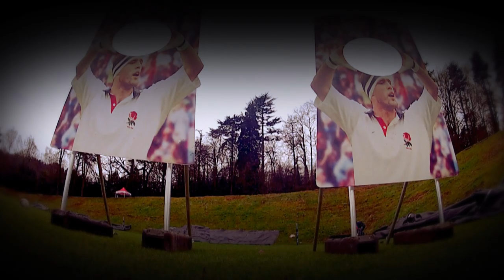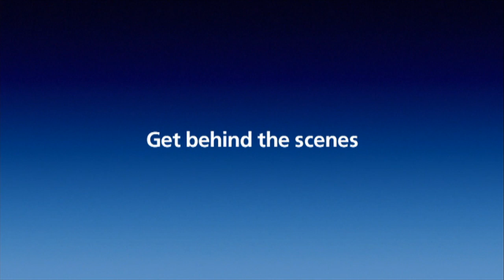O2 Inside Line Dylan Hartley and Chris Robshaw in the passing challenge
Its front row versus back row in the O2 Inside Line England Rugby passing challenge as hooker Dylan Hartley takes on number seven Chris Robshaw. As always Hartley has some friendly banter for his skipper but can he outscore his talented team mate?